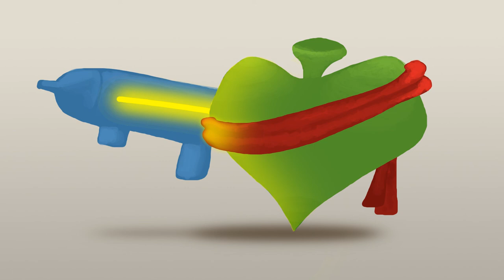Jazz Jackrabbit 3D - Jack of Spades (Jindo's Cover)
Original by Alexander Brandon as far as I'm aware